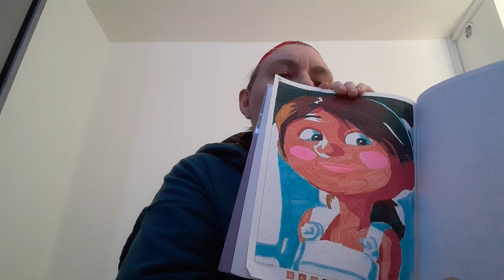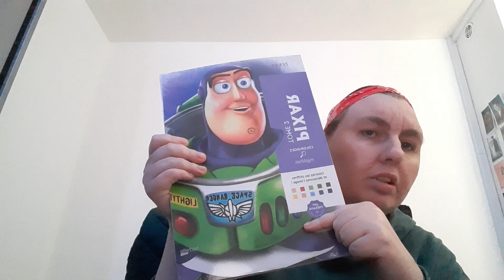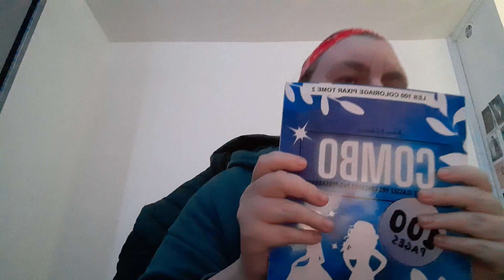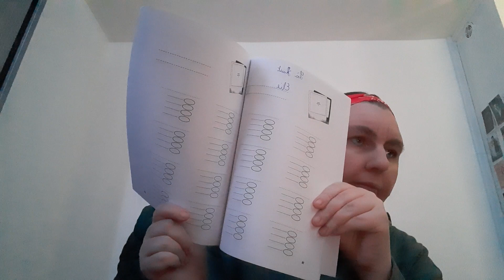Mes coloriages terminés du mois de février 2023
dans cette vidéo je vous montre mon coloriage terminé de là-haut de Disney j'espère que ma petite vidéo vous aura plu

ma boutique pour tous les plastifier marque-page et autres

W.B.Z,E.M

christal Henrion

n'oubliez pas de like et partager de commenter de vous abonner si cela n'est pas déjà fait prendre soin de vous et de vos proches et je vous dis à très très vite pour une prochaine vidéo sur la chaîne de christal